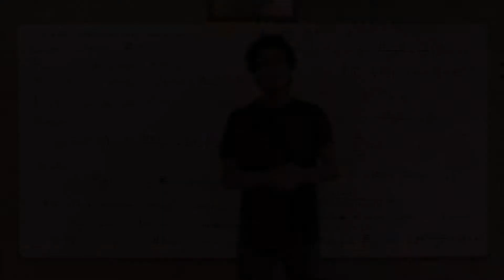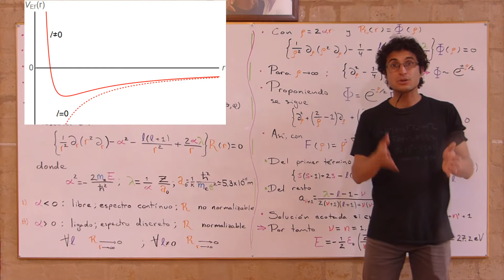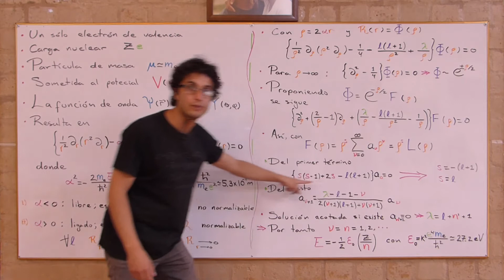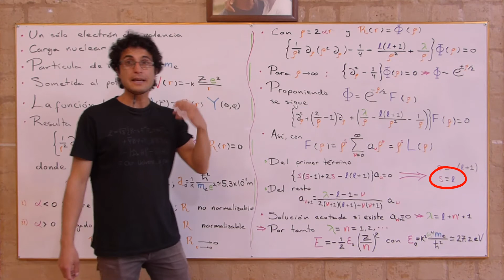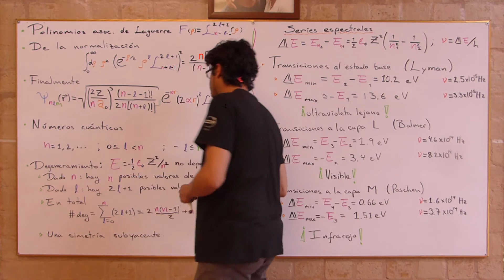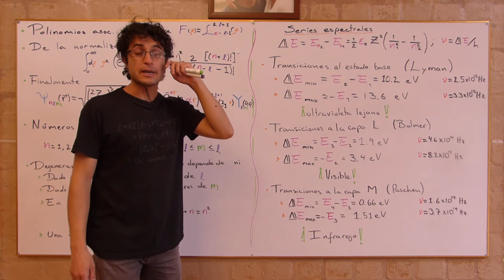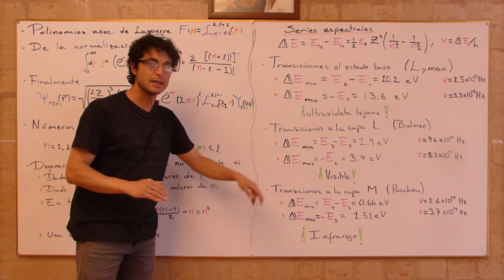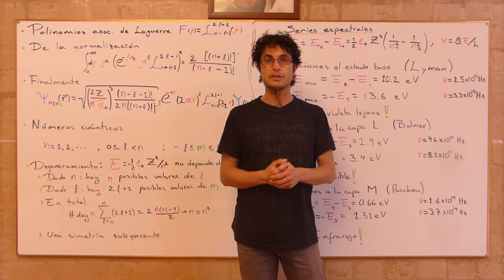064 El átomo de hidrógeno: espectro de energía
[Errata: en lo discutido en el minuto 6:21 los alpha deben aparecer elevados al cuadrado, tal que se discute efectivamente la energía, que es proporcional a esta]
Solucionamos la acuación de Schrödinger en la representación de posición para el sistema de una partícula en el potencial de Coulomb. Este, puede entenderse como el problema de los grados de libertad internos del átomo hidrógeno, cuando se ignora el espín de electrón, así cómo campos magnéticos originados por los espines y el movimiento relativo al núcleo.
Utilizamos lo discutido para el problema de fuerzas centrales y solucionamos la parte radial, la cual puede expresarse en términos de los polinomio asociados de Laguerre. En el proceso aparece el espectro de energías del átomo.
Cerramos discutiendo sobre las series espectrales de Lyman, Balmer y Paschen.